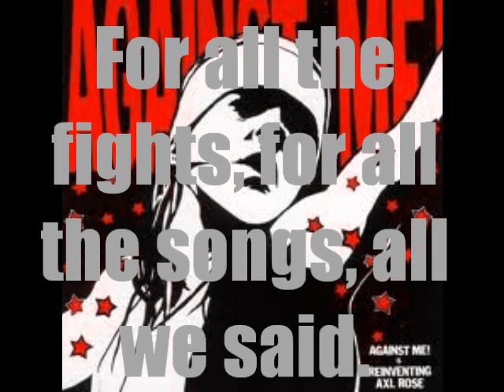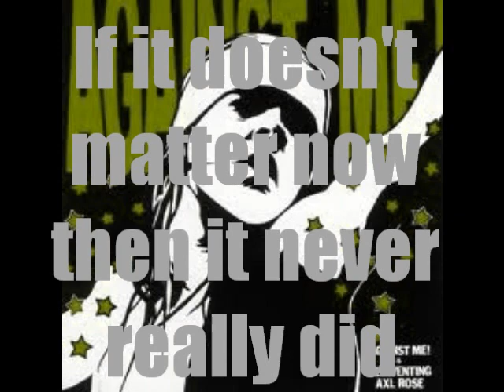Against Me! - Politics of Starving (Lyrics on Screen)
Against Me!'s song Politics of Starving off the fan favorite album Reinventing Axl Rose. If you think the lyrics are wrong or you can't read them just leave a comment or message me. Head over to my channel for some more Against Me! and some other cool bands!